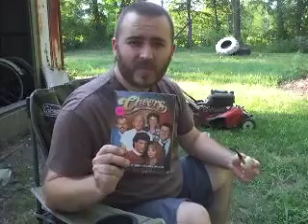Cheers!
Trimming beards, broke mowers and garage sale bargains! Smoking RLP-6 in a Missouri Meerschaum Diplomat corn cob pipe.